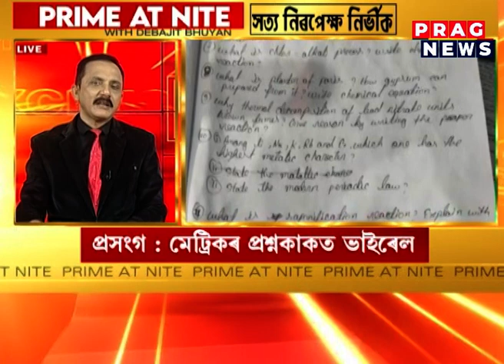HSLC Science paper leak; political parties slams the BJP lead Assam government